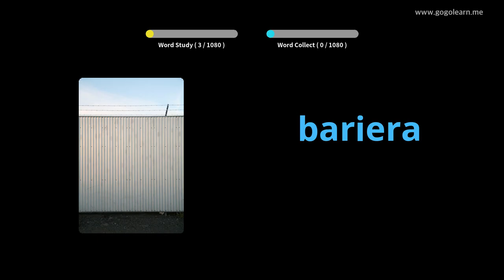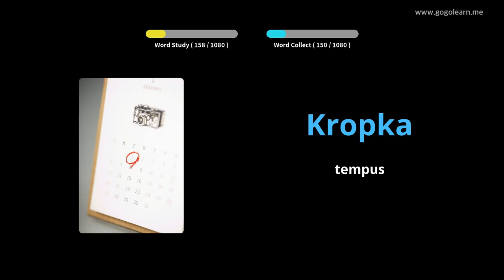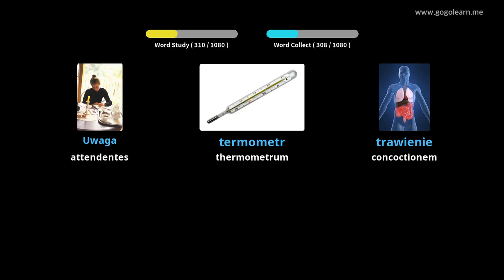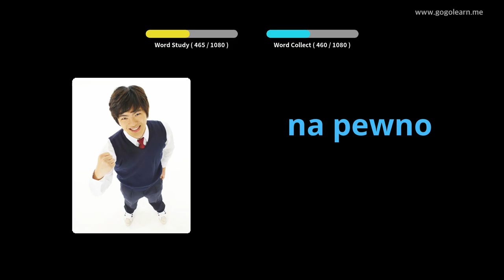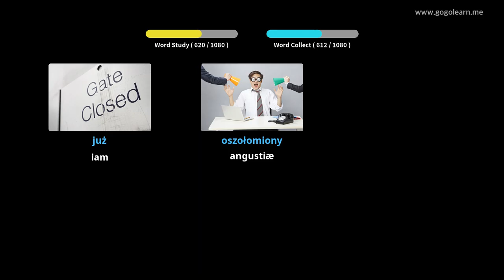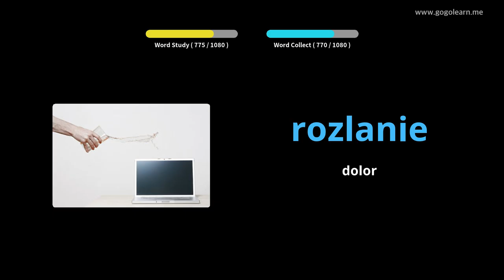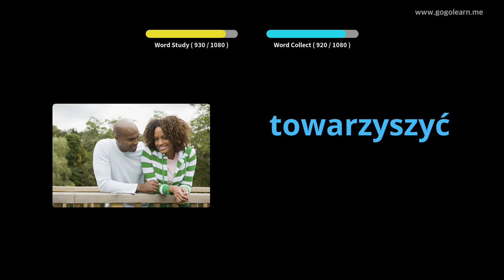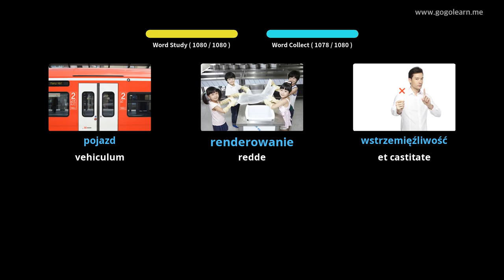Vocabulary Discipulus Poloniae | Golearn